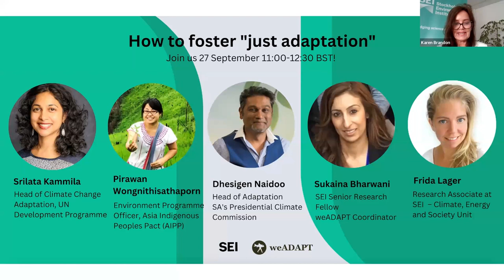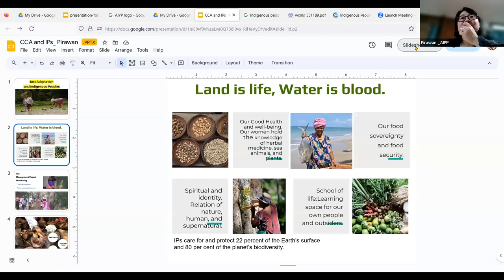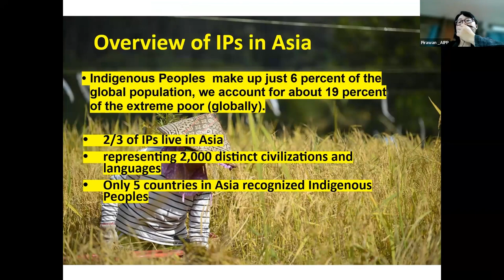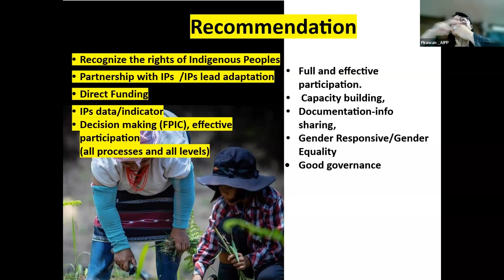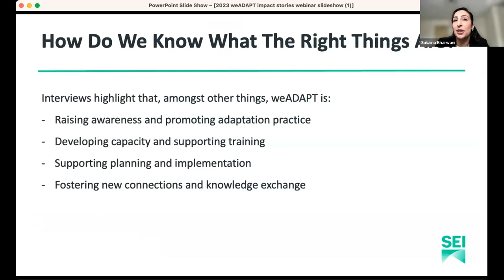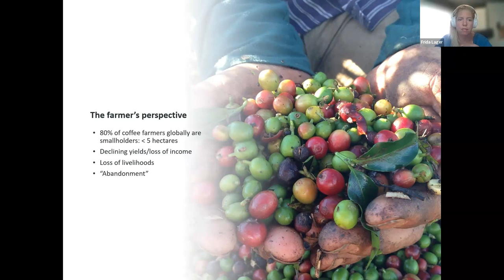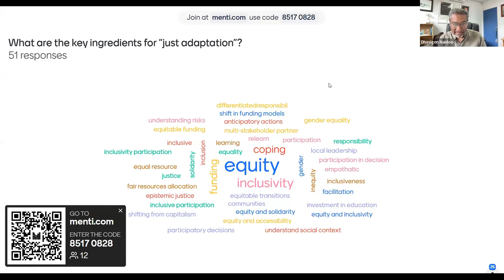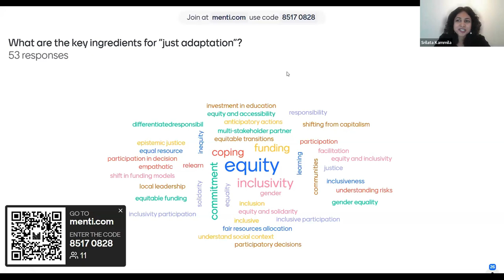Webinar: How to foster “just adaptation” (27.09.2023)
This webinar discussed insights from experts from around the world about how to foster “just adaptation” at a time of escalating climate risks.

The essence of this webinar could be distilled into a single sentence: “Climate change affects everyone, but it does not affect everyone equally.” If only the ways to address this could also be so simply put, so simply devised, and so simply executed. But of course, the issues that are related to this are complex and interwoven. And adaptation itself is an amorphous and evolving thing.